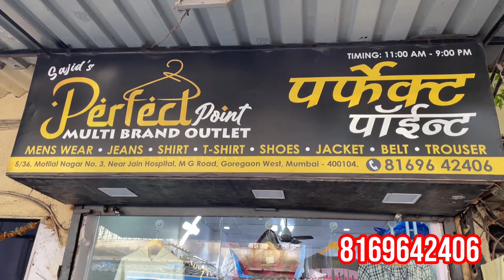BIG DHAMAKA OFFER 🔥| STOCK CLEARANCE SALE | OMG 😱| Perfect Point shop goregaon w| clothing